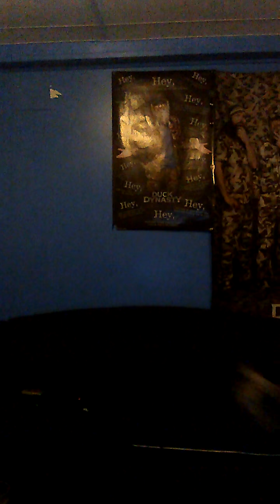Happy birthday Kyle minnick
Have a great birthday man